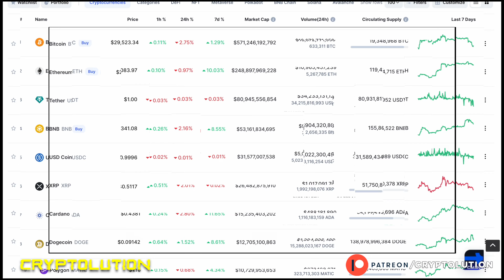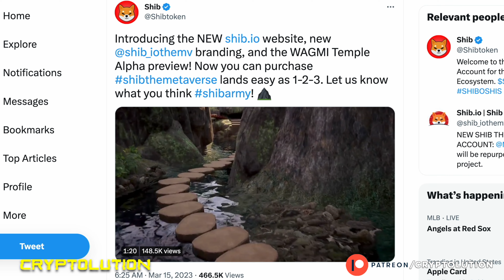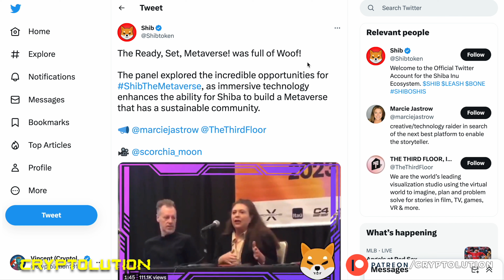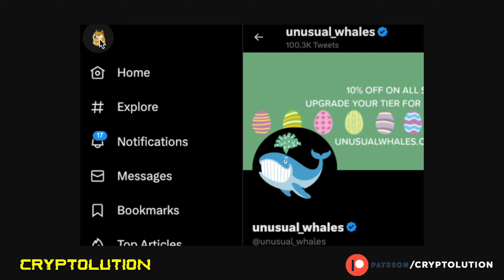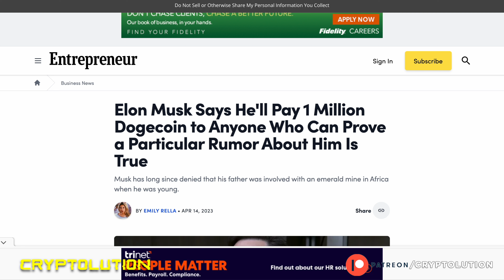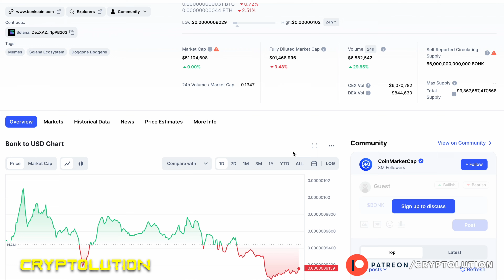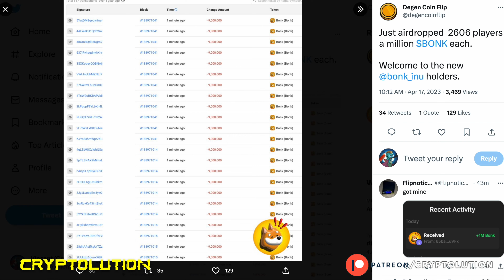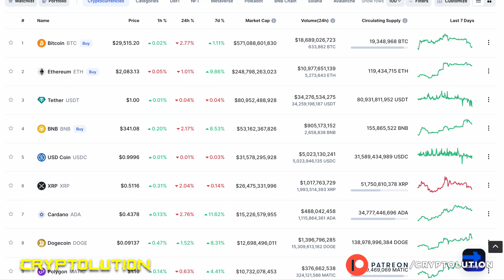Top Meme Coins with 100%-2000% Potential Gains 😱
Let's discuss in this week's episode of Cryptolution.